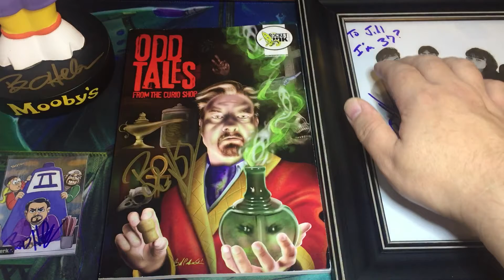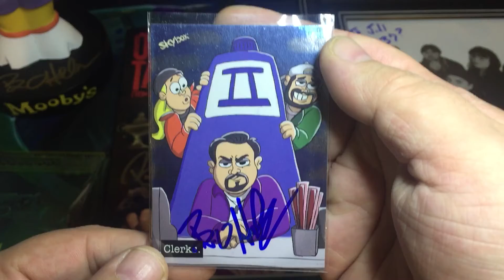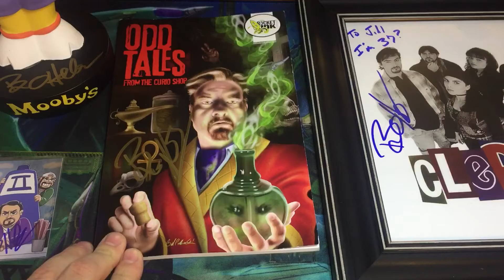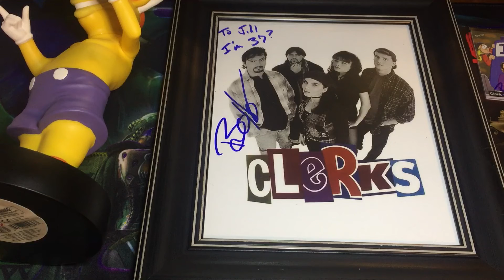Brian O'Halloran (Dante from Clerks I & II) Signed Swag!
I was lucky enough to meet the amazing Brian O'Halloran at my local comic book store and had a blast! He was down here raising money for an amazing charity at curemsd.org ! He helped host a charity raffle with some amazing items and took selfies/signed items for fans! I was able to get some great items signed and wanted to do a quick video to show them off! I hope you enjoy!